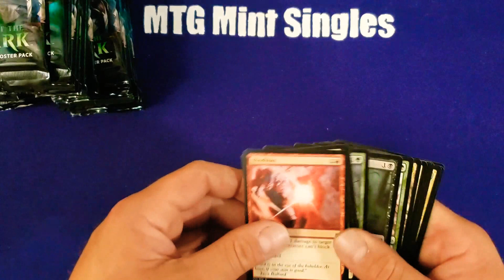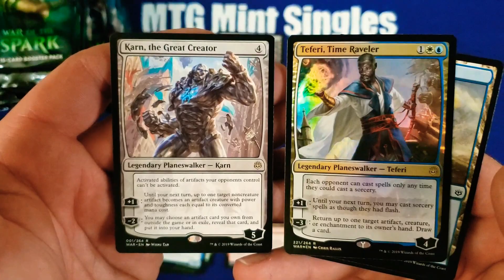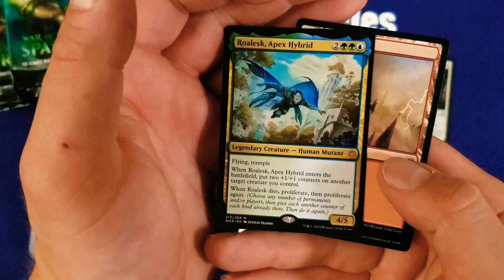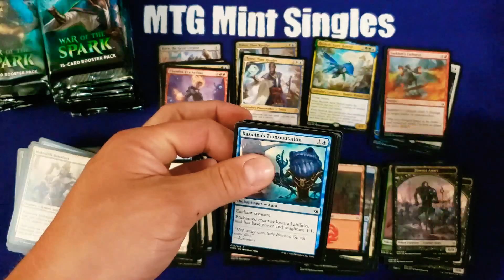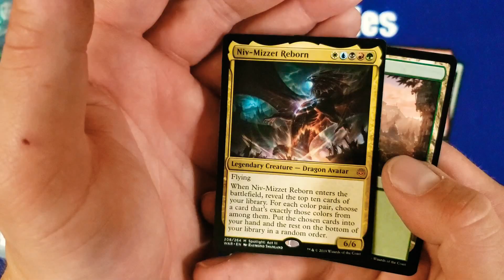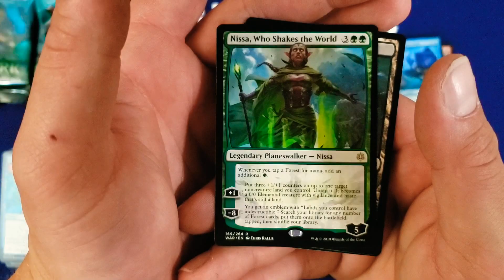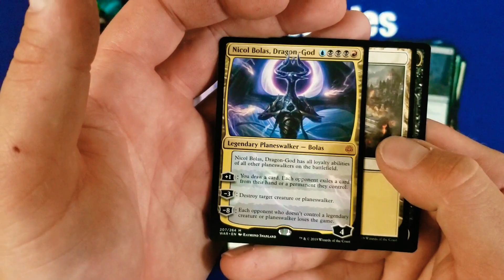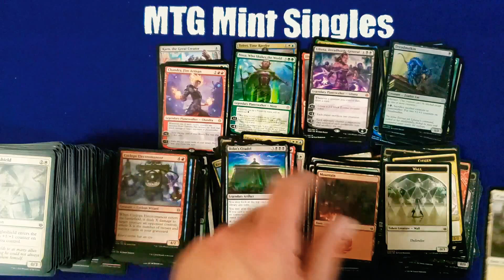War Of The Spark Booster Box Opening